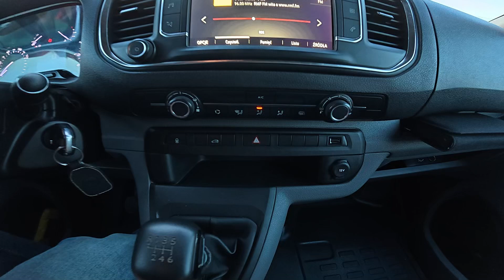How to Change Airflow Power in Opel Vivaro C ( 2019 - now )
Learn how to adjust the airflow power in your Opel Vivaro C (2019-present). This guide shows you how to control the intensity of the air conditioning or heating for a more personalized and comfortable ride.

Possible Questions:

How do I change the airflow power in an Opel Vivaro C?
Can I adjust the fan speed manually in the Vivaro C?
Where are the controls to change airflow intensity in the Opel Vivaro C?

Years of Production:

2019 - now

Generation:

Gen III - ( 2019 - now )